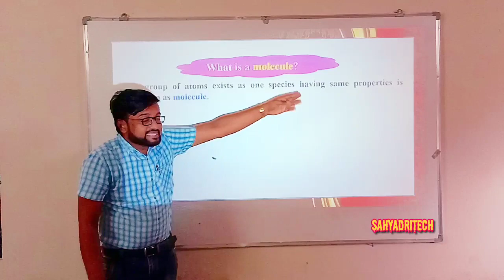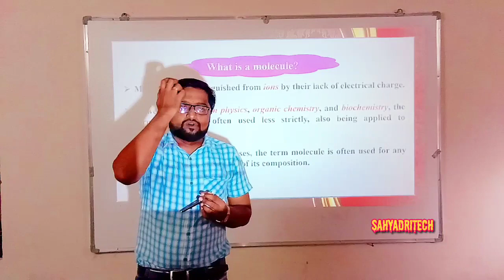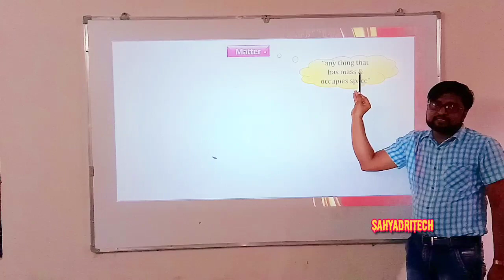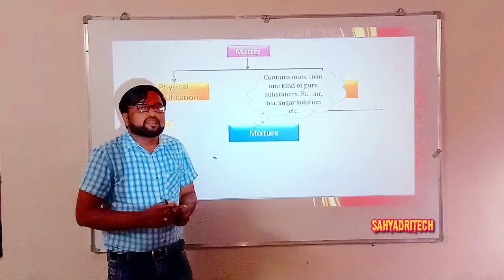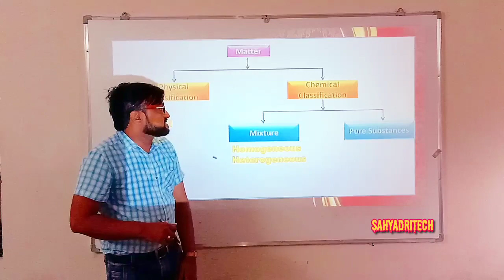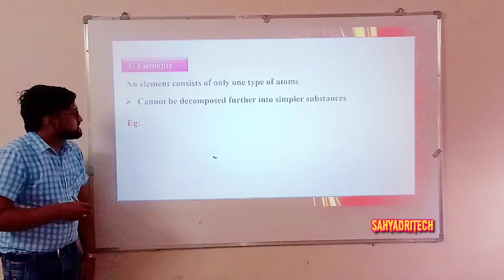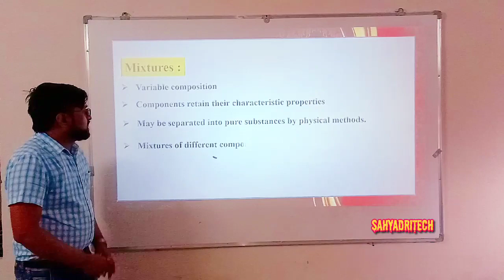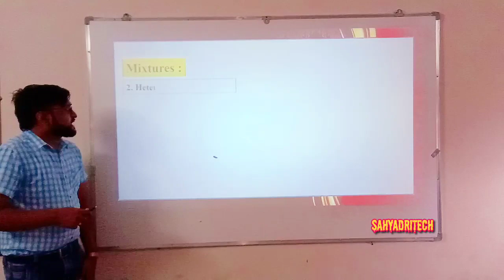Prof.B.Jain|PU1|Bridge course|03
Chemistry Bridge course